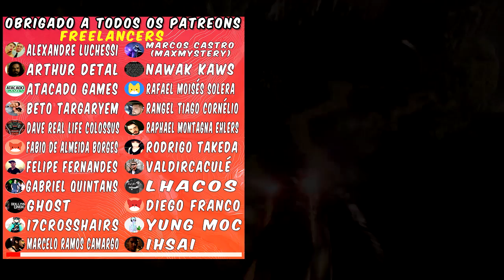Tutorial de como upar e de como upar rápido (rushar nivel) ... - Anthem guias#4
► Tá curtindo o conteúdo?  Considere fazer uma doação e ajudar o nosso trabalho a se manter.
► Todo arrecadamento feito por doações será revertido em qualidade para o nosso canal e para o twitch

** Assista também

** BACKGROUND MUSIC